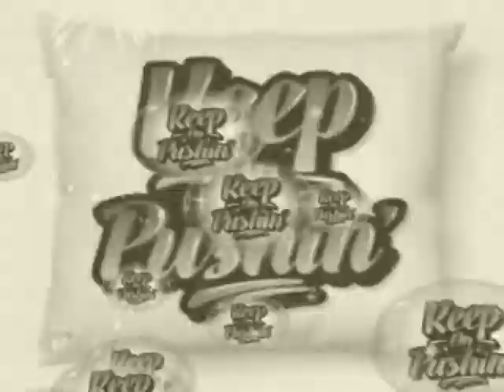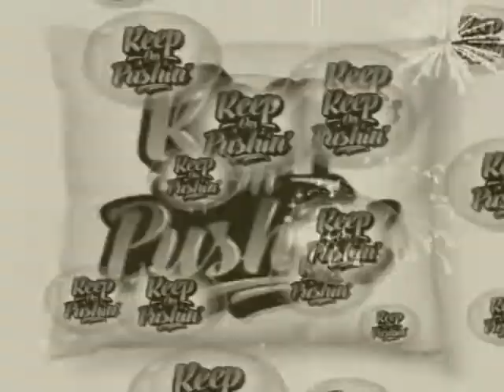Work Out Challenge Week 3 & Inspirational Sh t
Work Out Challenge Week # Update and more sh-t.Thank you 4 checking out Sweet Science Sports & McDojos-The Sweetest Sports Channel! & Keep Banging!